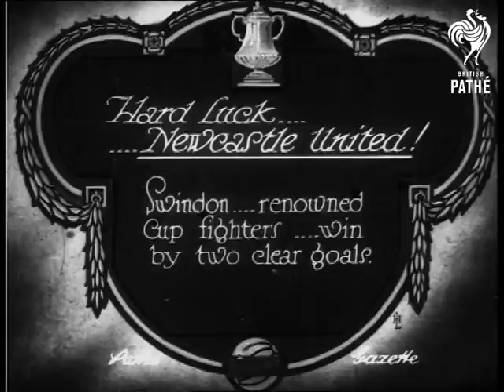Hard Luck! Swindon V Newcastle (1929)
Item title reads - Hard luck - Newcastle United! Swindon renowned Cup fighters - win by two clear goals.  Location unknown.

M/S as Swindon then Newcastle emerge from the tunnel onto the pitch.  M/S as the captains shake hands with each other and the referee. The Swindon captain tosses the coin. L/S of the match, various shots as the Newcastle keeper saves goals. Various shots of the match. Swindon score, the crowd cheers and players jump about.
 FILM ID:774.23